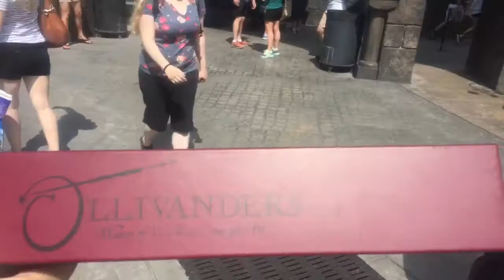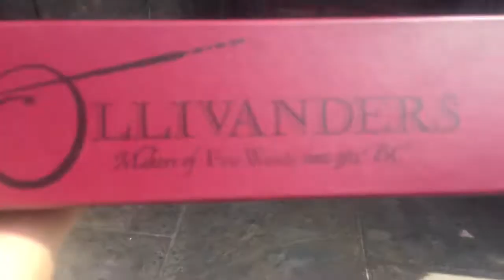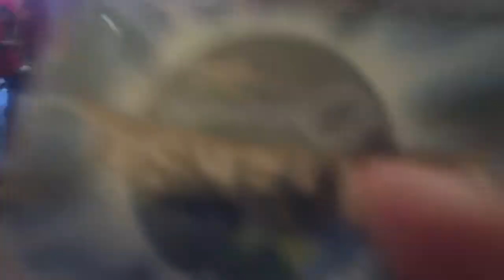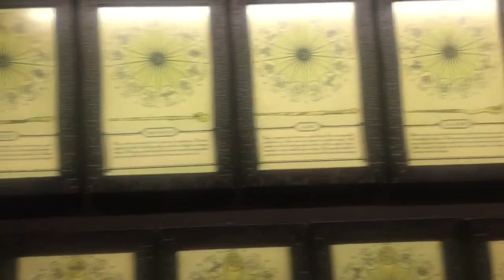Vlog USA 2017 - 7